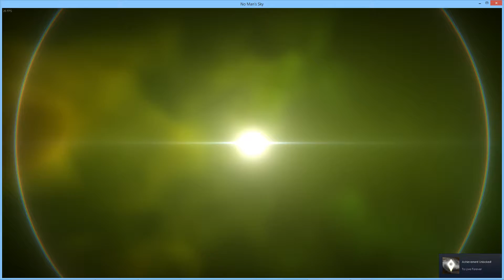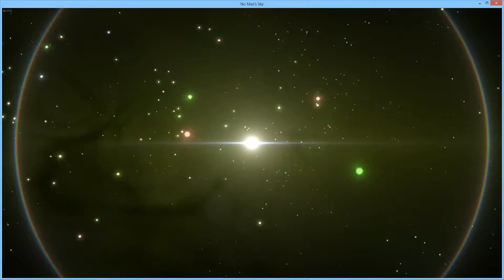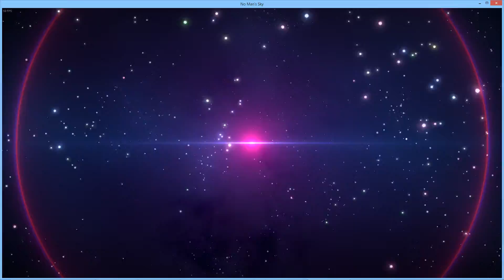No Man's Sky Galaxy Centre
This is a capture of No Man's Sky showing how to reach the Galaxy Centre.
Steps to reproduce:
- Go to the space 00:00
- Open the Galaxy Map 00:10
- Follow the path to the Galactic Core 00:17
Note: You need a fully charged Hyperdrive to do this last jump.